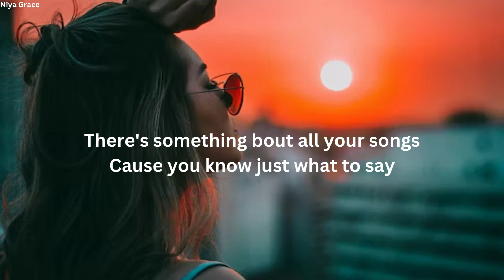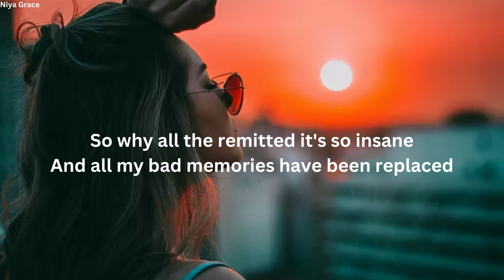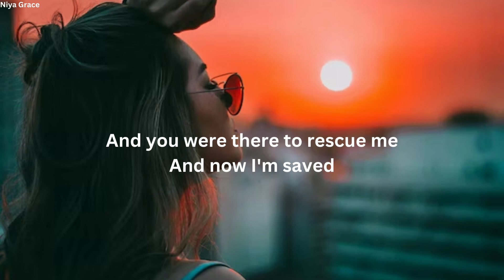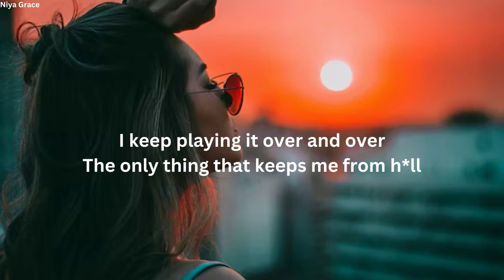Ava Kolker - All To Myself (Lyrics)